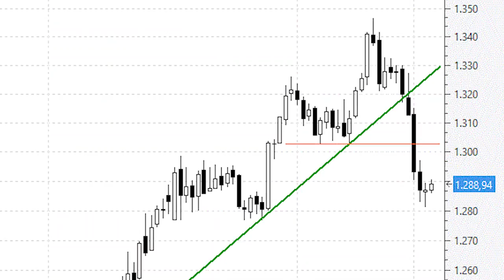El oro perfora la directriz alcista y se aleja claramente de los máximos de 2018